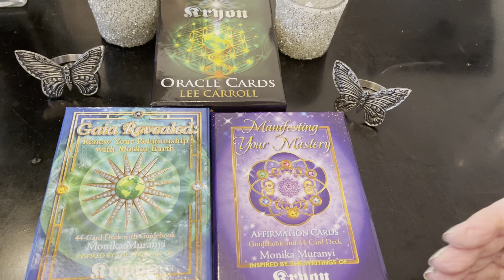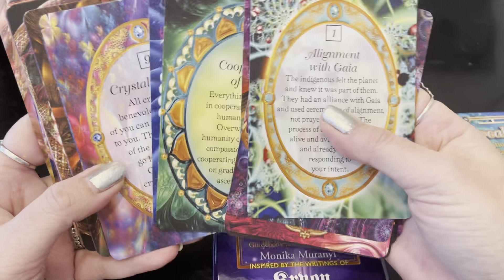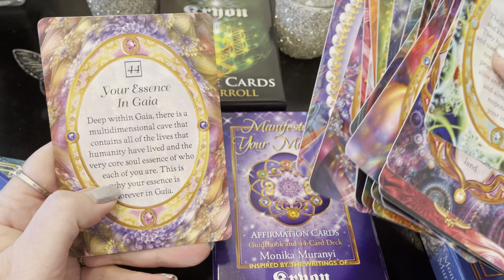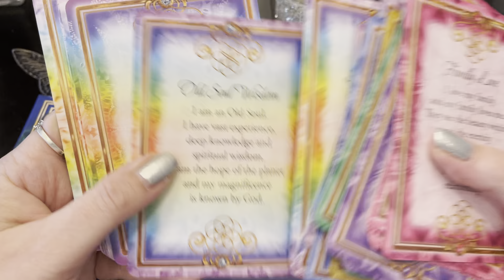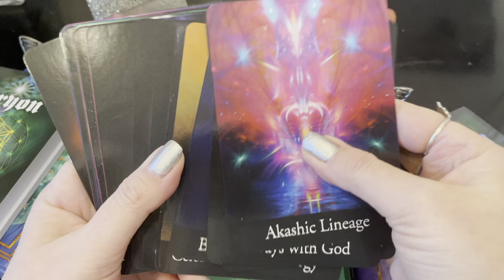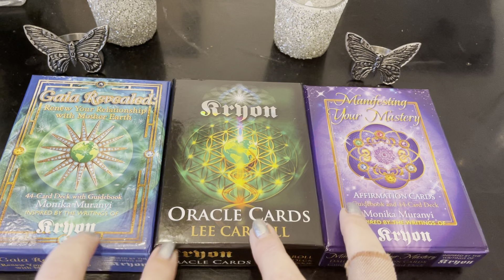Deck Collection Review- All 3 Kryon Oracle Cards-Kryon-Gaia Revealed-Manifesting Your Mastery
Deck Collection Review -All 3 Kryon Oracle Cards-Kryon-Gaia Revealed-Manifesting Mastery -Will also do Close Up Reviews of each deck on channel. Decks are made *For The New Human*.
By Lee Carroll
Gaia Revealed
By Monika Muranyi
Manifesting Your Mastery
By Monika Muranyi

Here also are the Close Up Reviews Of Each Deck-

These 3 decks I ordered all at the same time for what I describe as a “direct feeding”.
So important right now to do for ourselves at this time as our energy is so important.

Each oracle deck here has 44 cards and guidebook. Each deck is inspired by the channeling by Lee Carroll and the channellings of Kryon even when done by Monika.
Each deck is beautiful in its artwork and message.

Here is the breakdown of each deck & purpose: - To Receive messages & the energy!
Kryon Oracle Cards- Artwork is of light with keywords
Gaia Revealed -Artwork and full messages right on the cards
Manifesting Your Mastery-Artwork and full affirmations right on the cards.

These decks are a great way to connect with divine energy and get those messages directly and for more of a direct feeding/experience of receiving that divine energy and that divine support along the way.